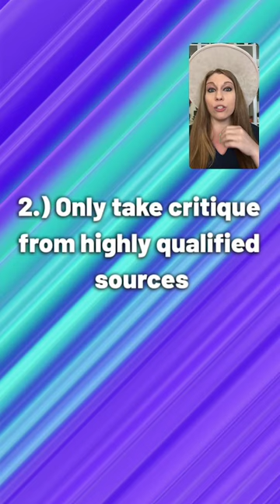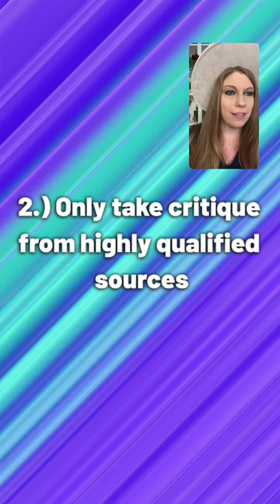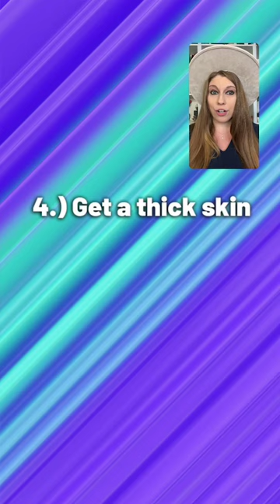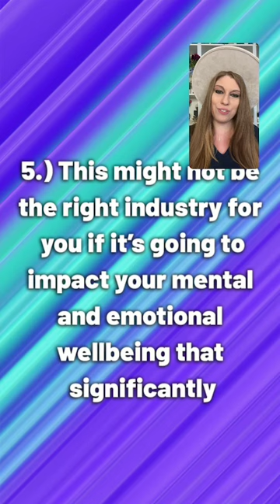How To Handle Reviews As An Author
Nervous about your reviews as an author? Let's talk tips!

HAVE AUTHOR QUESTIONS?
I jump on Instagram live every week and YouTube to answer your questions, so drop them in the comments!

○ Can I Get An Agent Without A Finished Book? (How To Get A Book Deal Contract)

FREEBIES!

TOOLS & SERVICES I USE OR RECOMMEND:

○ Program To Share Free Ebooks or Samples— prolificworks.kmrobinson.com

NEW VIDEOS UPLOADED TWICE A WEEK
LIVESTREAM BOOK READINGS SEVERAL TIMES A MONTH
YOUNG ADULT EDITION TALK SHOW RETURNS SOON